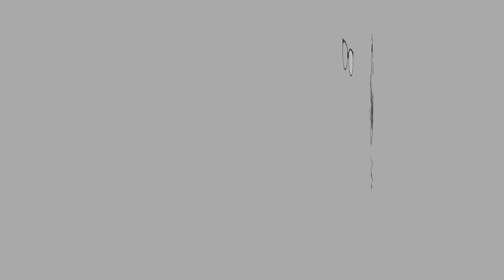ASMR CHICKEN BIRYANI | Eating Sounds | No Talking USA | 1080p